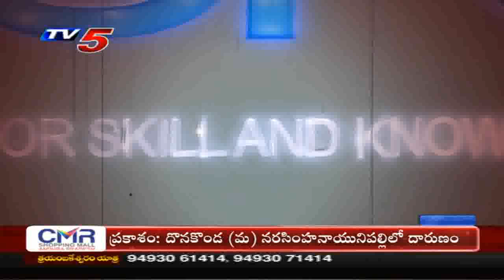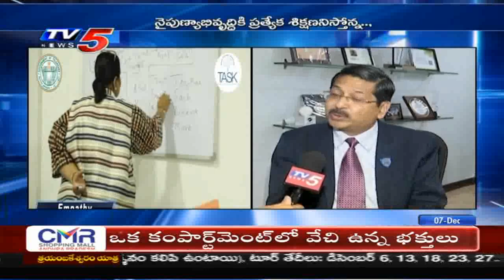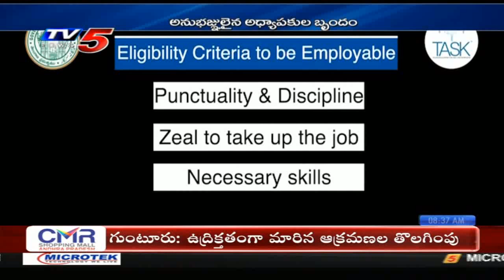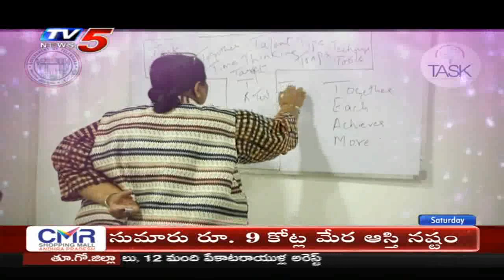7th December 2019 TV5 News Business Weekend